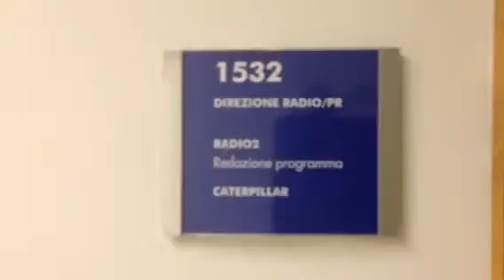Affari incontra il team di Caterpillar Radio Rai 2